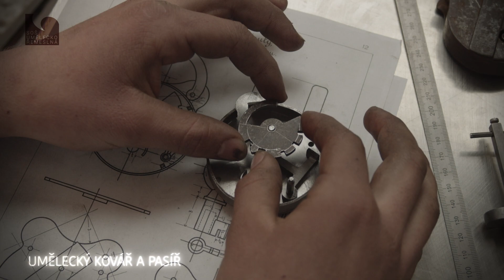Střední odborná škola uměleckořemeslná s.r.o. - oficiální promo video